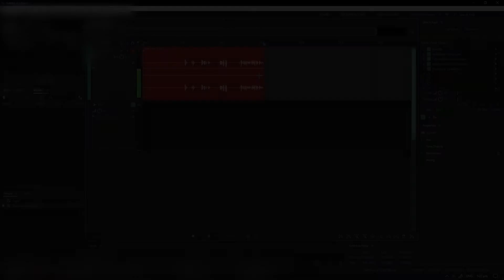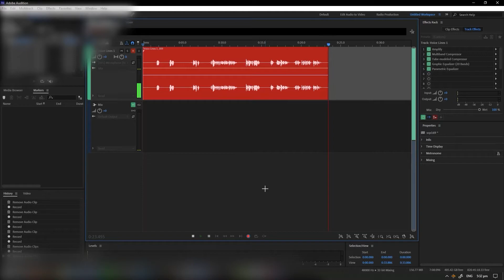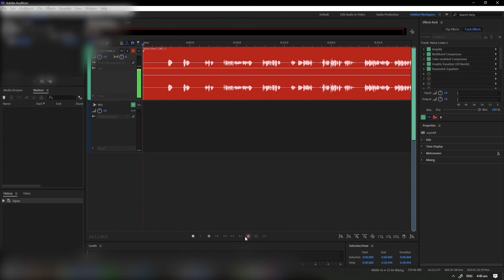Blooper Reel: SCP Researcher Interviews SCP-169, The Leviathan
here's some bloops